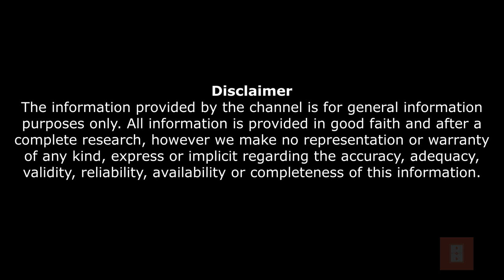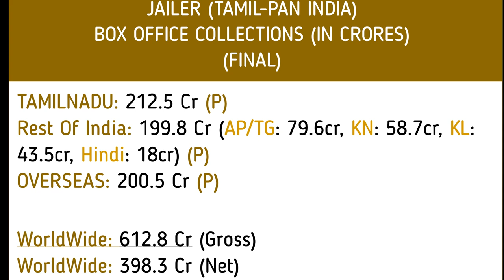Box Office Report: Week Of September 12th | Jailer, OMG-2, Gadar-2 and Jawan movie Collections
In this video, we bring you the box office collection for the week ending September 12th. This video includes a collection of 4 movies: First week collection of jawan and Final collection of Jailer, OMG-2 and Gadar-2.

Chapters:
0:00 Intro to our channel
0:06 About the Topic
0:29 OMG-2 Collections
0:55 Gadar-2 Collections
1:20 Jailer Collections
1:46 Jawan Collections